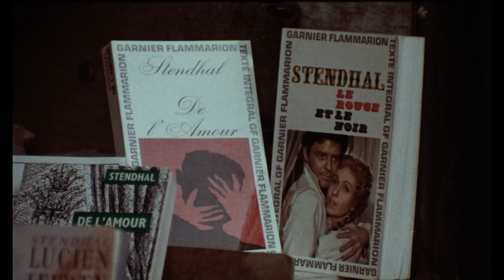Le Beau et le rare de Louis Grospierre [Extrait]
Extrait d'un documentaire réalisé en 1967 par Louis Grospierre avec la musique de Antoine Duhamel et la voix de William Sabatier. Film du catalogue de J.K. Raymond Millet

Documentaire sur l’écrivain Stendhal. Le film se base sur ses écrits dans son livre autobiographique « Vie de Henry Brulard ». On suit le parcours de l’écrivain, de son Dauphiné natal jusqu’à Paris. On apprend également, à travers ses propos, son attachement pour l’Italie mais aussi sa vision de la littérature.

Pour visionner le film dans son version intégrale et pour demander des droits de représentation, veuillez visiter notre